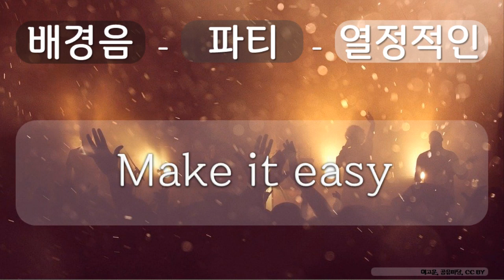배경음, 파티, 열정적인 1 파티, 열정적인, Make it easy, 이고운, 공유 마당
1만개 이상의 다양한 컨텐츠들을 목록별로 구분하여 재생목록에 정리하였습니다.